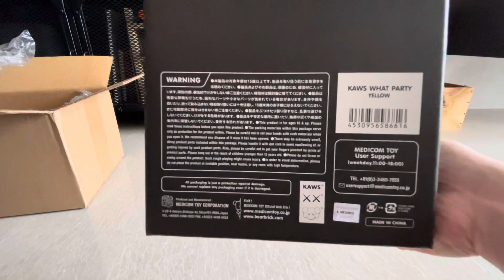KAWS WHAT PARTY (Yellow) unboxing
KAWS WHAT PARTY (Yellow) - Medicom Toy

Bought off KAWSONE